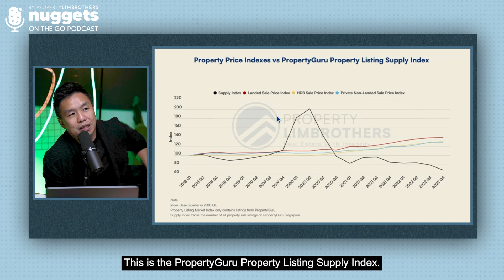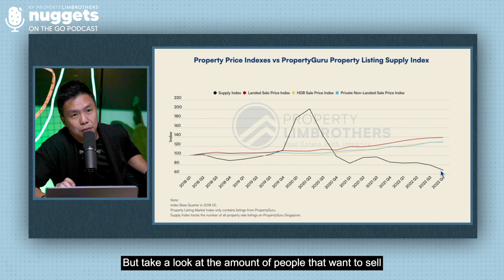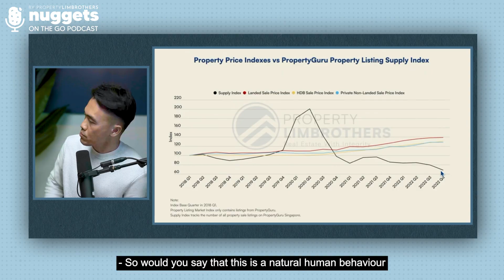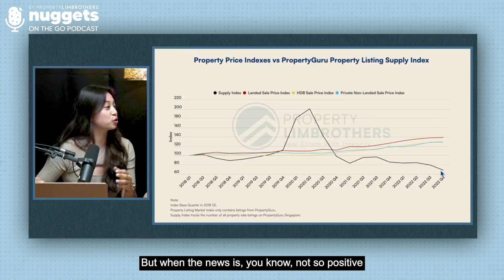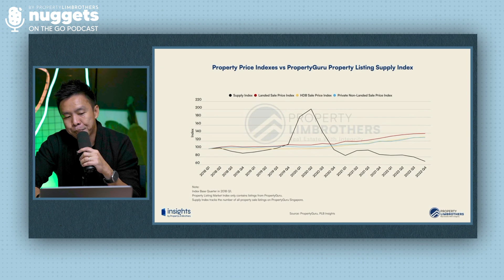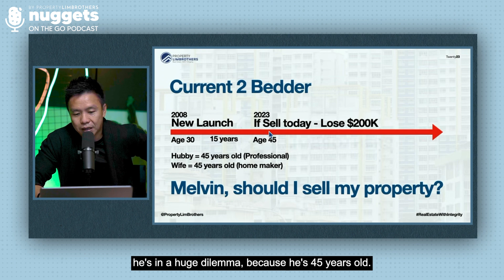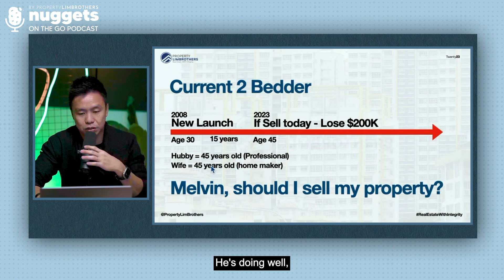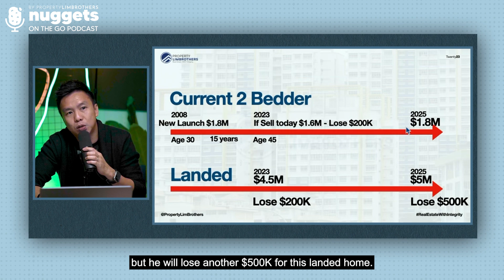Buyers’ and sellers’ behaviour towards property market shifts!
‘Til date, PLB has crafted more than 1,500 videos on our YouTube channel since its formation. In the last 3 years, 720 of them were Home Tour videos. We have also successfully sold 516 properties in the last 24 months and helped 110 Home Buyers purchase their dream homes in the year 2021. We target the right audience, positioning each property in its truest and best form.